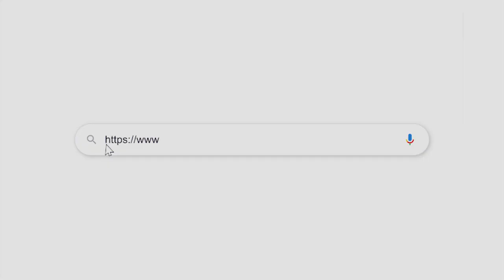En busca de incentivar el deporte, la gobernadora @MaraLezama presidió el Triatlón Astri Cancún.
Deportes | En busca de incentivar el deporte, la gobernadora Mara Lezama presidió el Triatlón Astri Cancún.